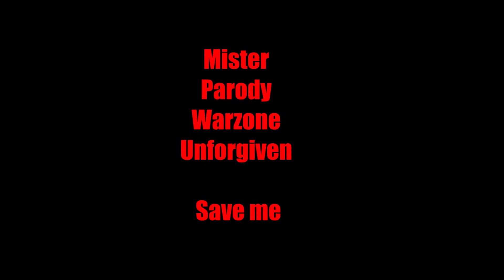Call of duty Warzone Parody Save me | Mister Parody Warzone unforgiven best moments #44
Call of Duty Warzone Misterparody best moments compilation #44

Hi, I play as Unforgiven # 22690 pc in COD warzone Let's have some fun together and sign up for more videos.

this is a Compilation of my best and funny  moments i play in.
Epic wtf moments surviving death and resing people.

Call of duty Warzone is one of the best free shooters around, let's go play and have fun.